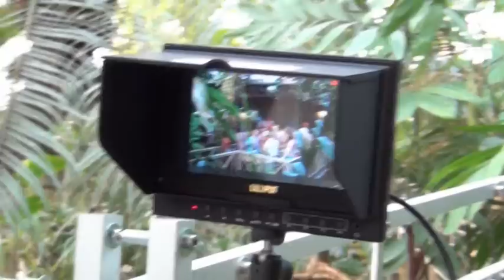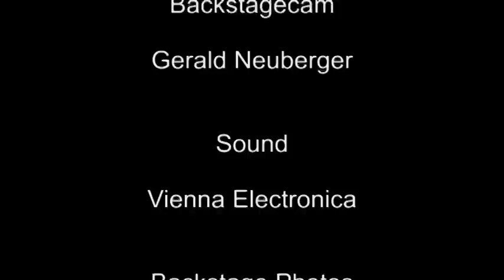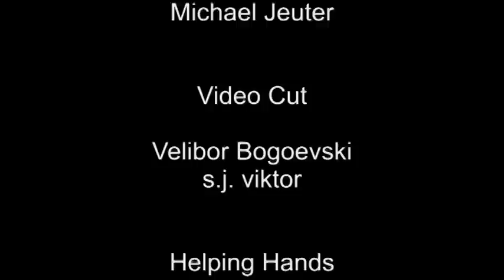Wir drehen ein Video - The Backstagestory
Vienna Electronica feat SupaStah - Tonight - der Song der euch heuer durch den Sommer begleiten wird - ganz am Ende von den Backstageaufnahmen gibts einen kurzen Einblick in das Originalvideo welches am 21.6. veröffentlicht wird.